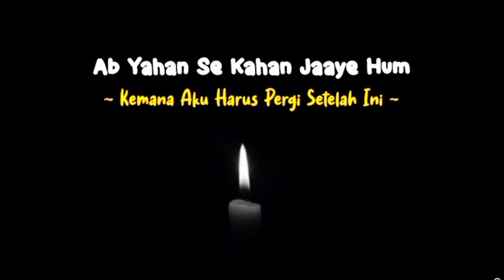STORY||WA☘️🔥LAGU||INDIA DJ||KATAYOCANA SANEM